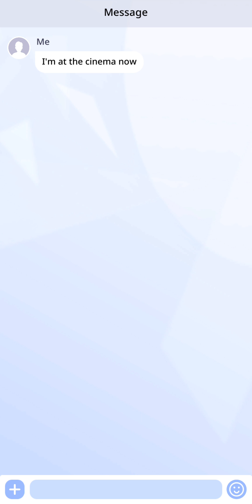BU Story (Arts Academy) Ep 8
The long awaited hangout with Namjoon

P.S. 2nd choice might be boring, apology in advance X)